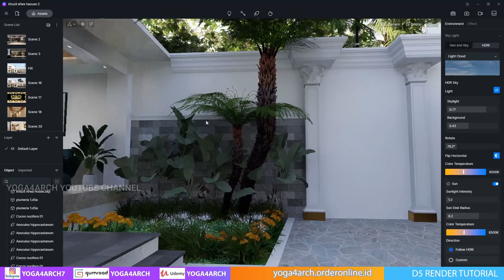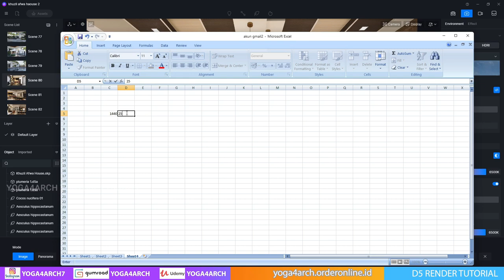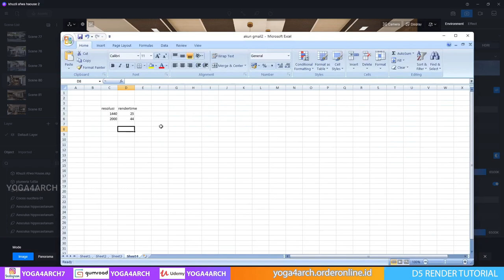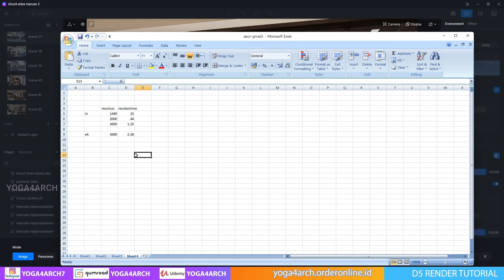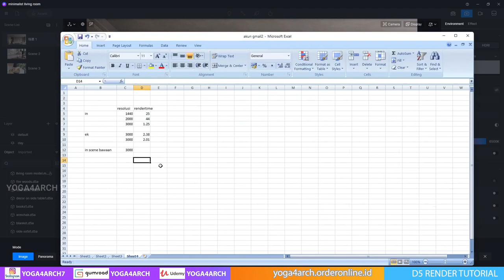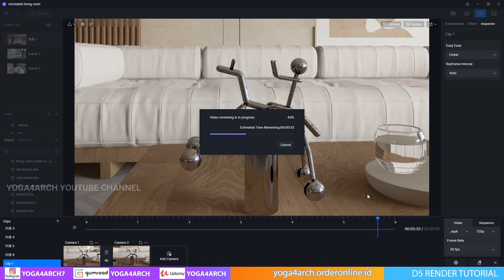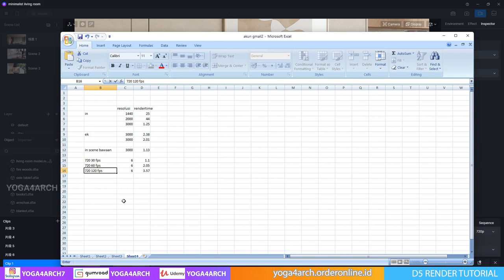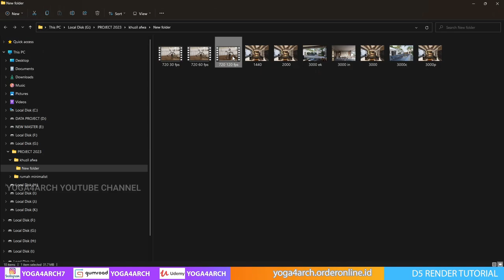Awesome D5 Render 2.4 Pro . Compare Rendertime !!!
MY RIG/PC: INTEL I9 9900K RAM TRIDENTZ 64 GB VGA RTX 3090 24 GB